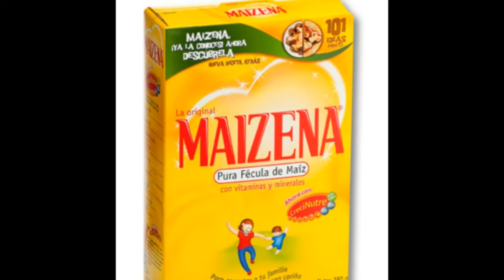COMO ALISAR EL CABELLO CON MAIZENA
MI FACEBOOK GEORGINA ANTONELLA MI INSTAGRAM GEOMAQUILLAJES